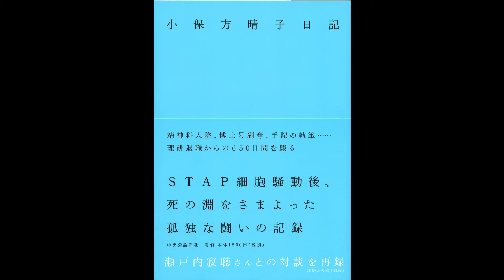【紹介】小保方晴子日記 （小保方 晴子）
今回紹介するのは、　小保方晴子日記　という本です。

精神科入院、博士号剥奪、手記の執筆…理研退職からの650日間を綴る。STAP細胞騒動後、死の淵をさまよった孤独な闘いの記録。瀬戸内寂聴さんとの対談を再録。

前作とは違い、一応前向きな締め括り方です。

婦人公論の連載をまとめただけだろうと思っていましたが、加筆部分はかなり（３割程度？）ありました。その中には新しく始めた活動のことも書いてあります。最後には、篠山紀信のグラビアが一枚あります。このグラビアは冷静に考えればどうってことないポートレイトですが、恐ろしいものを見てしまったような気になるのはこの著者のオーラゆえということなのでしょう。
前作の「あの日」は陰鬱なラストの締めくくりでしたが、この本は生き続ける意志を強く打ち出したラストになっています。研究は正直もうしない方が著者のためにもいいと思いますが、新しい活動は是非頑張っていただきたいと思います。
この本を手に取るのは、明らかにこの著者に興味がある人でしょう。内容はともかく、この著者に未だに興味を感じる人だったら買って損することは明らかにないので、星５つにします。また、文章自体には少なくとも私にはない文芸的な才能を感じます。自らの感情さえ上手くコントロールすれば、良い小説家になれるのではないでしょうか。

この本は、本屋では私小説か科学書の研究不正問題のコーナーに置かれることになるのでしょう。STAP騒動が無ければこの本は価値を持つとはやはり思えませんので、私は研究不正問題の書籍として扱うべきだと思います。
研究不正問題の歴史とこの日記の日付を比較すると、非常に面白いです。一般の方はご存じないかもしれませんが、STAP騒動終結後の研究不正問題の展開は、特定人物をダシにして研究不正問題を語っている場合ではないということを研究者に突きつけました。その展開において重要だった日付とこの日記の代表的な日付を比較すると、見事に符合するのです。
まず、この日記の書き出しは2014年12月31日です。この日はネットの匿名掲示板で研究不正を暴くことで有名だった「匿名A」という方が、「日本の科学を考える　ガチ議論」という分子生物学会関係のサイトで、日本の頂点である東大病院トップが責任著者として発表した５報の学術論文について深刻な疑義を指摘した日です。他の有名医学部教授たちについての疑義もその日付に前後して８０報ほど指摘されていました。2015年の年頭の研究者のSNSや掲示板は大変なことになり、1月上旬には文科大臣が記者会見で報告までしました。著者はその間ずっと温泉宿にいたということがこの日記を読むと分かります。つまり、日記開始直後の温泉宿で逃避行していたわずかな期間で研究者業界は大きく変わり、著者はプロの間では研究不正問題を考える上で重大視している場合ではない存在になってしまったのです。
そして、この日記の最後の日付は2018年2月23日です。この日は、シラキュース大学のDaniel E. Acunaらが、論文の疑義を見つけるソフトウェアを画素間のエントロピーに着目することによって開発に成功し、世界中の76万報の論文について疑義の存在を解析した結果、数千報の論文に疑義が存在することをbioRxivに論文報告したまさにその日です。つまり、計算機で大量に過去の論文の不正が網羅的に発掘される時代が本当に来たまさにその日です。このソフトウェアについてはNature誌も即日ニュースにし、本誌にも掲載しました。

著者は混乱を乗り越え2018年2月23日から新しい一歩を踏み出しましたし、研究者も混乱を乗り越え2018年2月23日から計算機やAIに裁かれる新しい研究の世界で生き始めました。すなわち、もう過去は気にしている場合ではありません。この本の表紙は水色ですが、過去は水に流しましょう。